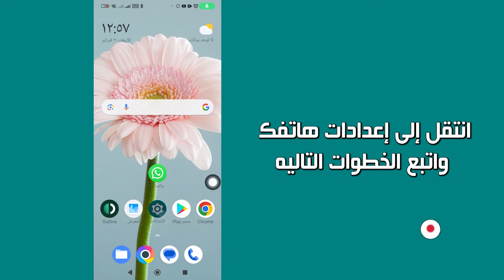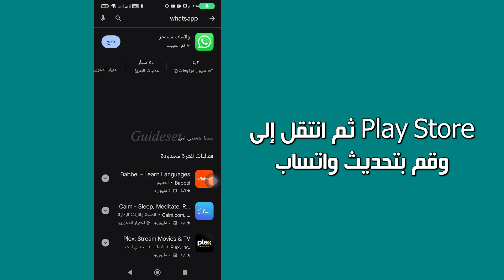كيفية إصلاح واتساب لم نتمكن من إرسال رسالة نصية قصيرة إلى رقمك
كيفية إصلاح Whatsapp لم نتمكن من إرسال رسالة نصية قصيرة إلى رقمك. يرجى التحقق من رقمك والمحاولة مرة أخرى
ستتعلم في هذا الفيديو كيفية حل مشكلة "لم نتمكن من إرسال رسالة نصية قصيرة إلى رقمك عبر الواتس اب" خطوة بخطوة. يعد إصلاح مشكلة "لم نتمكن من إرسال رسالة نصية قصيرة إلى رقمك في Whatsapp" أمرًا سهلاً للغاية ويمكنك القيام بذلك بسهولة باستخدام هذا البرنامج التعليمي.